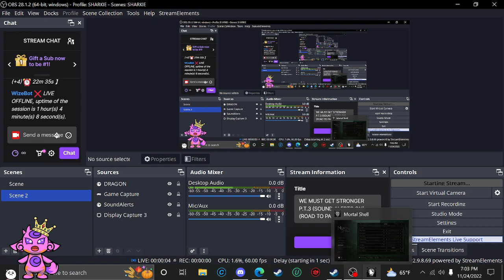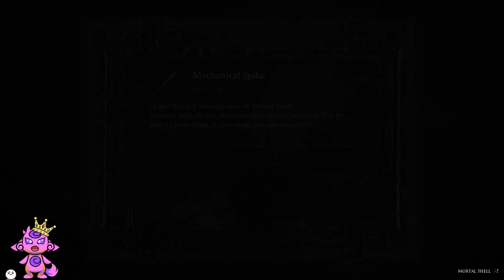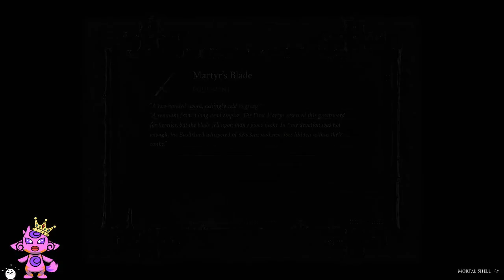WE MUST GET STRONGER P.T.3 (SOUND ALERTS ON) (ROAD TO PARTNER)